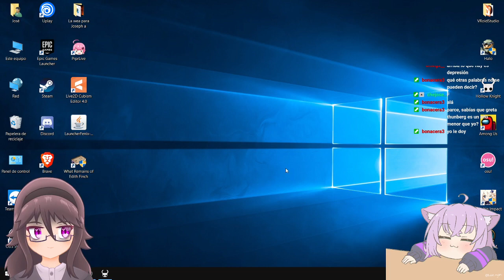Hollow Knight - Asesino Onírico #23